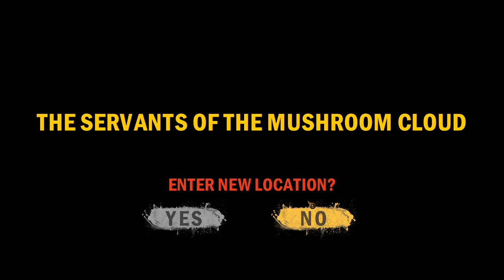Wasteland Remastered - 07 - Christina of Needles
Welcome to this mostly blind letsplay of Wasteland Remastered!
About a year ago I did see a letsplay of the original Wasteland from 1988 on YouTube, which obviously doesn't mean I know what to do in this game.
I want this one to be the beginning of the Wasteland series on my channel, where I go through all 3 Wasteland games available right now. Strap in for this one, though, because these old-style RPGs always give me a hard time (a.k.a. I suck at them).